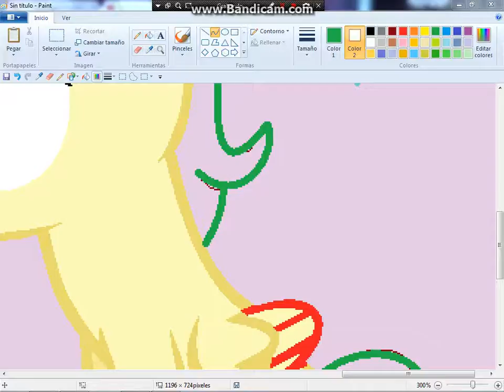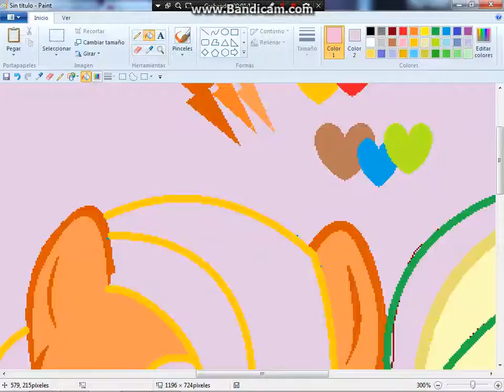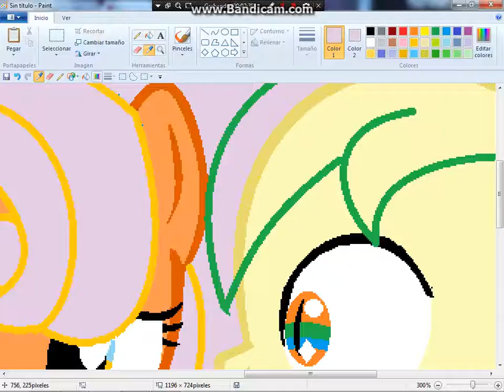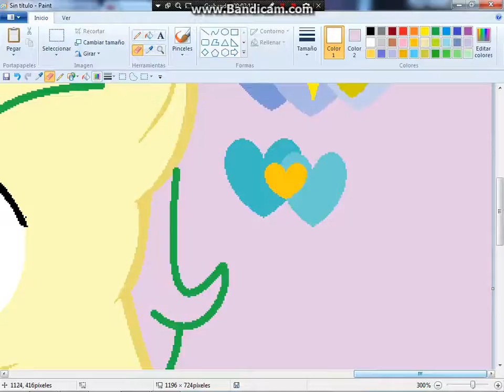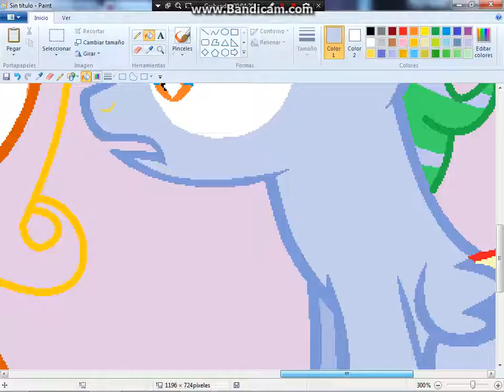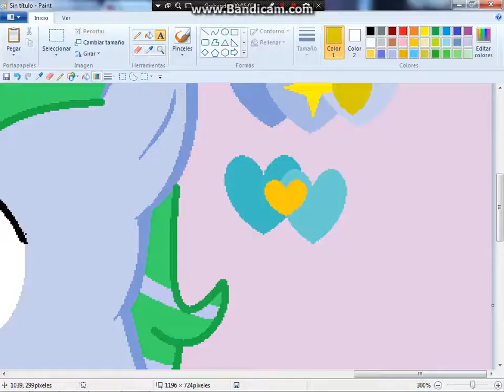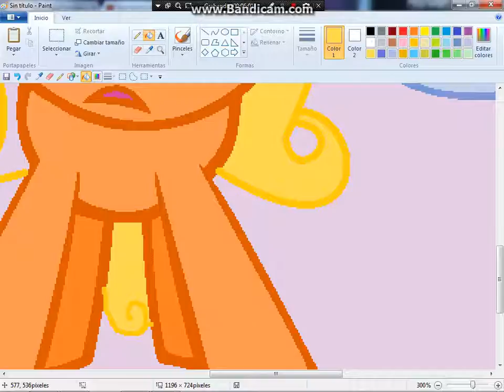speedpaint nuevos oc 3 parte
en español
Copyright Descargo de responsabilidad En virtud de la Sección 107 de la Ley de Derecho de Autor de 1976, se otorga un "uso equitativo" para fines tales como críticas, comentarios, noticias, enseñanza, becas e investigación. El uso equitativo es un uso permitido por la ley de derechos de autor que de otro modo podría estar infringiendo. El uso no lucrativo, educativo o personal inclina la balanza a favor del uso justo
cancion que utilize se llama  Nightcore - My Immortal (Sub Español)

arttrades:abierto/open